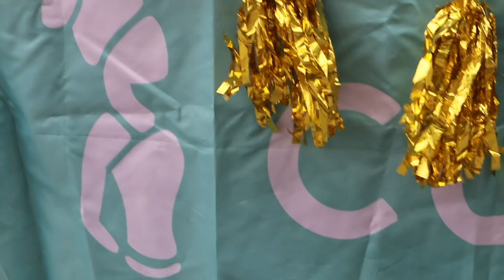Curtsy Trunk Show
Second Curtsy Trunk Show at USC!
Rent dresses from girls at your school.
Download Curtsy from the App Store.
Follow @Curtsy.SC on Instagram